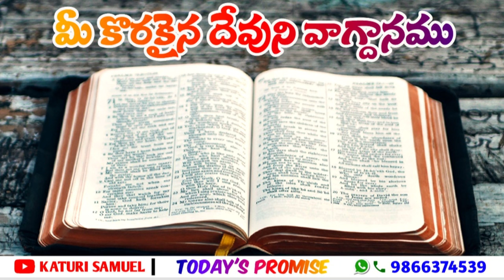Today's Promise 30.11.2022 || Telugu || @KATURI SAMUEL ​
Today's Promise in Telugu / Today Promise in Telugu / Today's Promise
Today Promise / Today God's Word / Today Jesus Promise
Daily Bible Promise / Daily Bible Verse / Bible Promise in Telugu
Bible Promise / Bible Verses in Telugu / Telugu Bible Quiz Today's Promise
Jesus Promise / Daily Memory Verses in Bible / Telugu Bible Stories
Today's God's Word in Telugu / Telugu Christian Messages / Telugu Bible
Telugu Bible Promise / Telugu Audio Bible / Bible Promises in Telugu
Telugu Bbible Promises / Today's Promise by Pastor Praveen
Today's Promise Stephen Paul / Today's Promise PJ Stephen Paul
Today's Promise by Satish kumar / Today's Promise Telugu Bible Quiz
Today's Promise John Wesley / Today's Promise Clvary Temple
Today's Promise Word Nijam Tv / Today Promise in Telugu Satish Kumar
Today Promise in Telugu John Wesley / Today Promise John Wesley
Today Promise by Satish Kumar / Today Promise in Telugu Stephen Paul
Today Promise of God PJS Paul / Today Promise of God in Telugu
Today Promise of God / Ee Roju Devuni Vagdhanam / Bible Vagdhanam
Bible Vagdhanam in Telugu / Telugu Bible Vagdhanam / Daily Bible Word
Daily Bible Word in Telugu / Daily Bread in Telugu / Daily Bread
Daily Promise in Telugu / Daily Bible Promise Verses / Daily Promise
Bible Promises / Bible Promises in Telugu / Bible Promise Verses
Daily Bible Reading / Telugu Christian Daily Messages / Daily Bible Words
Daily Bible Verses in Telugu / Faith Lessons in Bible / Hope Teachings
Ee Dinam Devuni Vagdhanam / Jesus Promise in Telugu / Jesus Words
Jesus Promises in the Bible / Jesus Bible Promises / Jesus Bible Words
Telugu Bible Words / Telugu Bible Teachings / Telugu Bible Promises
Telugu Christian Short Messages / Telugu Christian Short Sermons
Telugu Short Sermons / Short Sermons / Short Sermons of Jesus
Short Telugu Messages in Bible / Christian Short Sermons
Christian Words / Daily Christian Short Sermons Daily Bible Sermons
Christian Short Messages / Today's Promise by Katuri Samuel
Today Promise by Katuri Samuel / Daily Bible Verses by Katuri Samuel